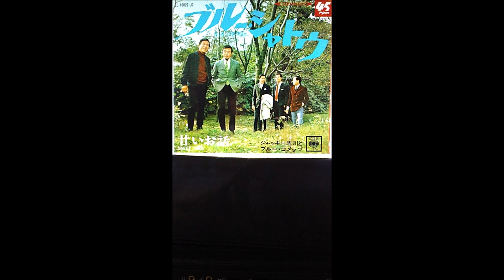ブルー・シャトウ「ジャッキー吉川とブルー・コメッツ」ギター曲